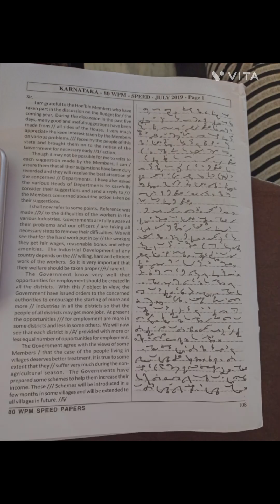595. 80 WPM SPEED - KARNATAKA JULY, 2019 - BY LAKSHMI PRASAD PICHIKA.